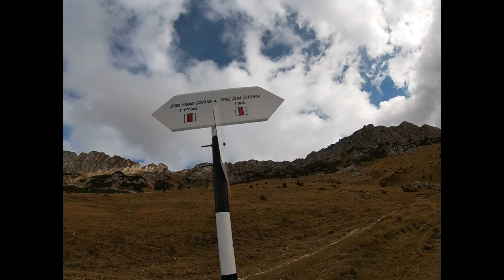Moieciu de Sus - Valea Bangaleasa - Refugiul Saua Strunga - Poiana Gutanu - Moieciu - Octombrie 2021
Traseu in Muntii Bucegi din Muntii Carpati, Romania, Europa
Plecare din Moieciu de Sus pe traseu marcat cu o cruce rosie:
- (parcare la bariera din Valea Bangaleasa)
- Valea Grohotisului
- Valea Pravalelor
- spre Refugiul Saua Strunga (marcat cu linie rosie)
- Intoarcere prin Poiana Gutanu (marcat tot cu linie rosie)
- Intoarcere la Bariera din Valea Bangaleasa (marcat cu triunghi rosu)

Data: 23 Octombrie 2021
Dificultate: mediu, nu sunt portiuni extrem de abrupte sau periculoase
Durata traseului: 6h pe timp de toamna cu tot cu opriri, poze
Distanta: 14.2 km
Diferenta de nivel: 841m
Altitudine maxima: 1913m